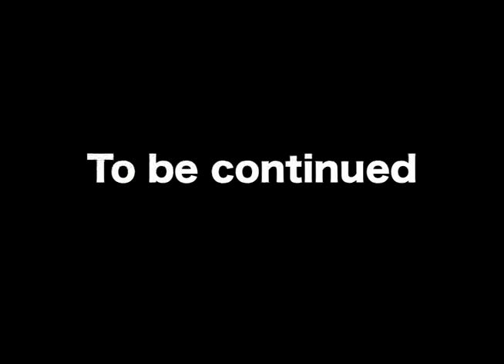prigent kervella C2 slalom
compile video